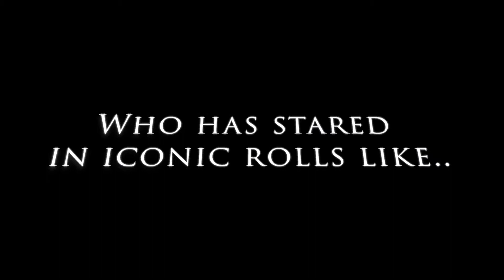Trailer Shannon Ayers Speaks with Sheryl Lee Ralph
Trailer showcasing just a few iconic roles of the beautiful and multi-talented, Sheryl Lee Ralph leading up to a Hello Beautiful By Shannon Ayers interview on Defining Beauty...Loving Me.